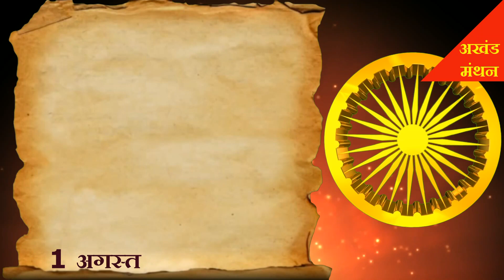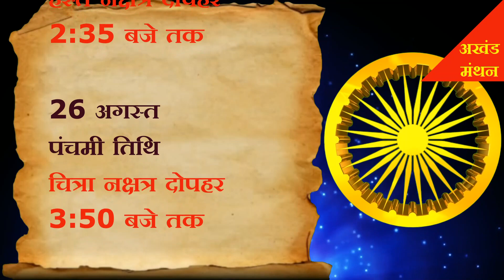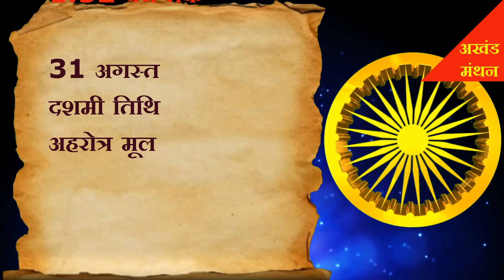अगस्त में पड़ रहे हैं मनोकामना पूरी करने वाले नक्षत्र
अगस्त मास में पड़ने वाले नक्षत्रों के बारे में हम जानकारी दे रहे हैं। पहले देखिये कि कब कौन कौन से नक्षत्र हैं, उसके बाद इस विवरण में देखिये कि किस नक्षत्र में कौन सा काम करना शुभ रहता है?
भारतीय ज्योतिष शास्त्र में कुल 27 प्रकार के नक्षत्रों का उल्लेख मिलता है। मान्यता है कि नक्षत्रों का कभी क्षरण नहीं होता तथा वे सदैव अपने स्थान पर ही रहते हैं। जिस नक्षत्र में बच्चे का जन्म होता है, उसी के अनुसार उसकी जन्म राशि का निर्धारण होता है। शुभ नक्षत्रों का ध्यान रखते हुए यदि कोई कार्य किया जाए तो उसमें सफलता मिल सकती है। यहां हम ऐसे कार्यों की विवेचना कर कर रहे हैं जिन्हें शुभ नक्षत्र में करने से लाभ मिल सकता है।

वाहन और यात्रा

नए-पुराने वाहनों का क्रय-विक्रय, वाहन के उपयोग, वाहन के संचालन, वाहन से यात्रा करने या सवारी आदि के लिए मृगशिरा, पुष्य, स्वाति, अनुराधा, श्रवण, धनिष्ठा, शतभिषा, उत्तराभाद्रपद नक्षत्र शुभ माने गए हैं।

विवाह आयोजन

वर-वधु की दिखाई रस्म, सगाई, विवाह आदि के लिए अश्वनी, मघा, उत्तरा फाल्गुनी, स्वाति, अनुराधा,  उत्तराषाढ़, श्रवण, रेवती और उत्तराभाद्रपद नक्षत्र शुभ माने गए हैं।

उद्योग और व्यापार
मशीनरी लगाने, रोजगार, व्यवसाय, वाणिज्य, व्यावसायिक विज्ञापनों के लिए अश्वनी, हस्त, चित्रा, शतभिषा नक्षत्र अच्छे माने गए हैं।